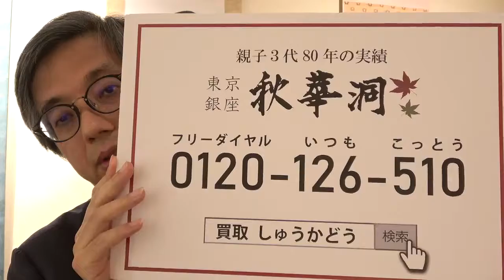大津絵の鑑定買取のご相談は銀座秋華洞まで。相続や蔵の整理なども、ご相談。全国に無料出張します。